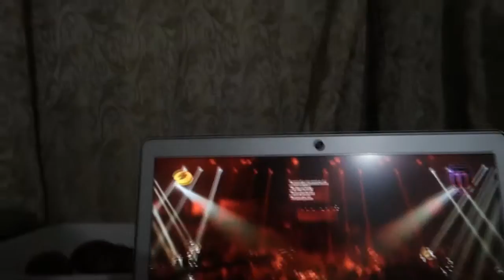KZ Tandingan- Rolling In The Deep On 'Singer 2018'- So Amazing!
Kz Tandingan Amazed me so much! I was so surprised when I see this video on YouTube! Wow! God is so good!